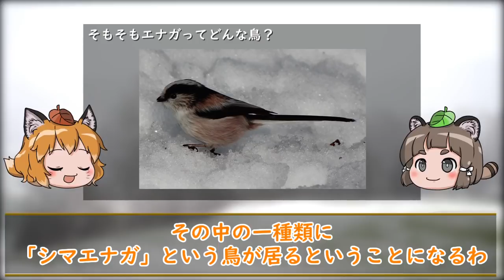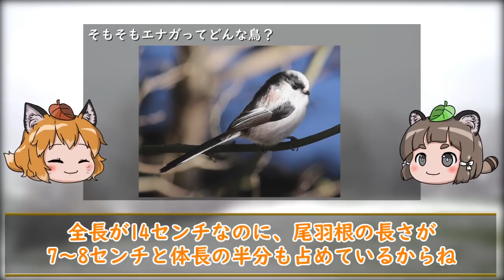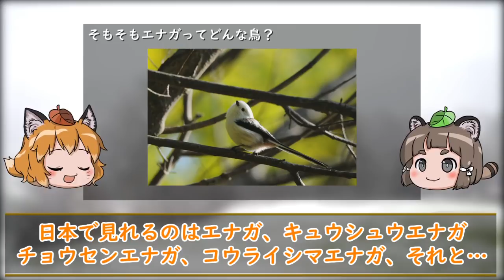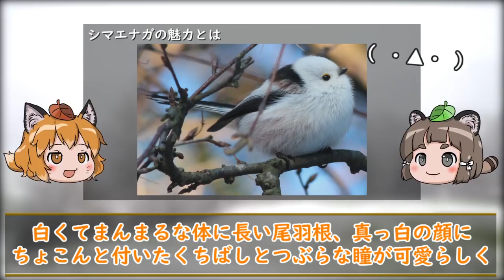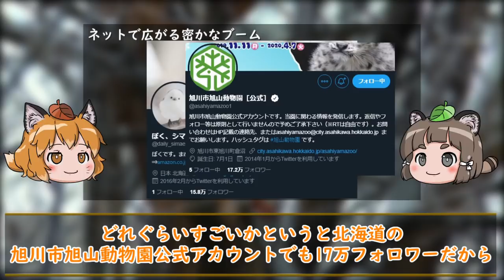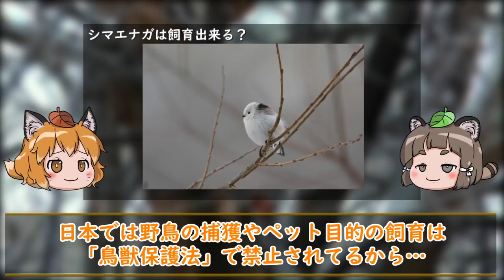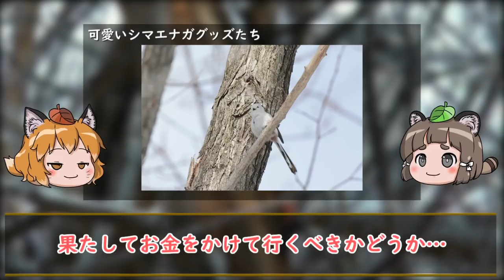【ゆっくり解説】ふわふわのおもち？雪の妖精シマエナガ【へんないきもの#44】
Twitterでも話題になっている北海道の真っ白な鳥「シマエナガ」は一体どんな鳥なのでしょうか？
そのふわふわとした見た目、ちょこんと付いた目と口の愛らしさから「雪の妖精」とか「雪見だいふくみたい」と言われて人気を博しています。

シマエナガはエナガ科の鳥で、体長はスズメ並に小さく尾羽根が長いことから見た目が柄杓に例えられて「柄長」と呼ばれるようになりました。
今回はシマエナガの生態や、どうしてネット上でここまで人気でグッズが多く溢れているのか、その理由についても調べてみました。

とき：2020年2月7日（金）～2月18日（火）
ところ：東京・高円寺 ぽたかふぇ。様

ぼく、シマエナガ。: あなたを癒してくれる63の写真
ゆきのようせい
ぼく、シマエナガ。 2020 卓上カレンダー
シマエナガ ぬいぐるみマスコット

(目次)
0:00 雪をかき氷にして食べようとするたぬきさん
1:24 そもそもエナガってどんな鳥？
3:26 シマエナガの魅力について
5:11 ネットで広がるシマエナガブーム
6:59 シマエナガは飼育できる？
8:46 可愛いシマエナガグッズを紹介

オリジナルゆっくり素材制作者：バニえもん様